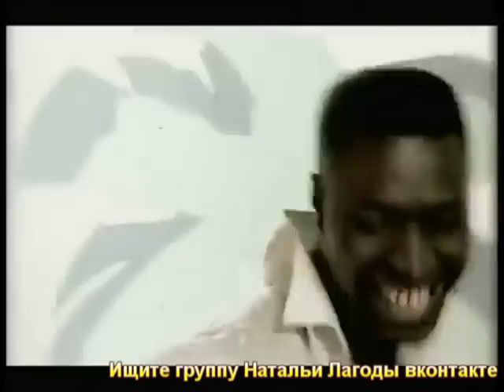Наталья Лагода - название песни неизвестно, может кто знает...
Этого клипа почему то нет на просторах интернета отдельно, он есть только в одной сборке клипов Наташи. Решила вырезать.